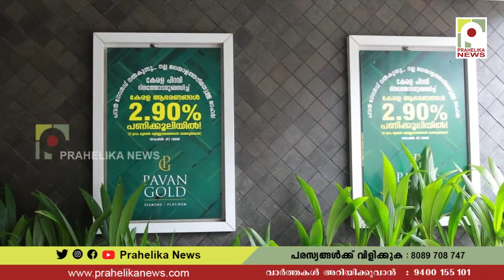കേര വൃക്ഷതൈകൾ നൽകി പവൻ ഗോൾഡ് കേരള പിറവിയുടെ 65-)o വാർഷികം ആഘോഷിച്ചു